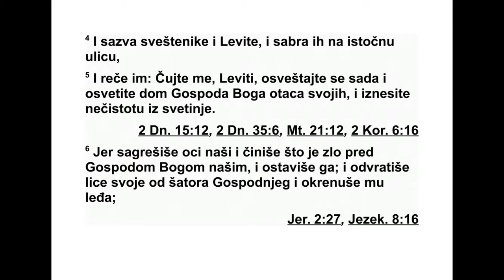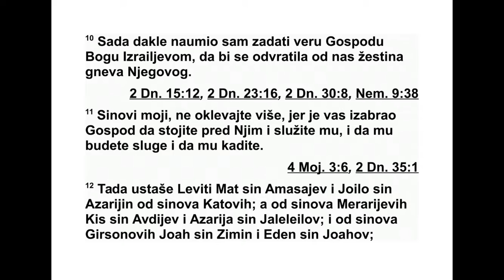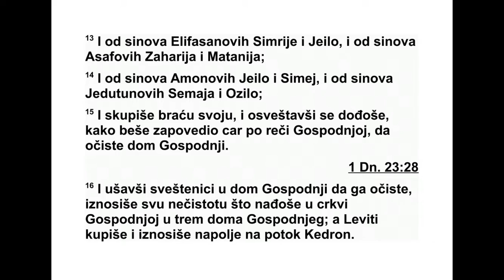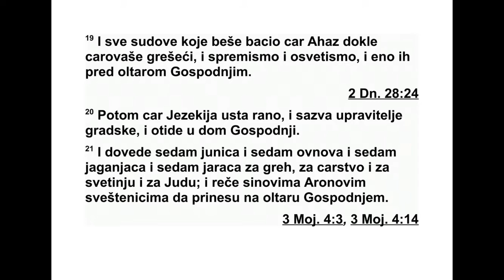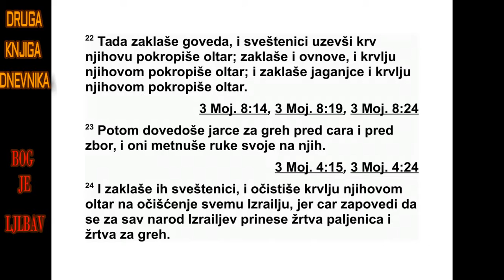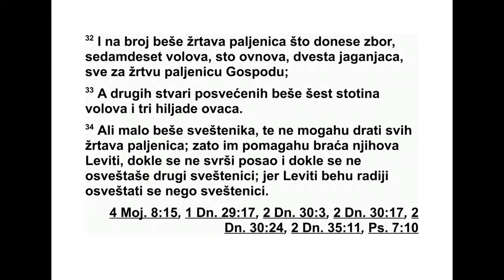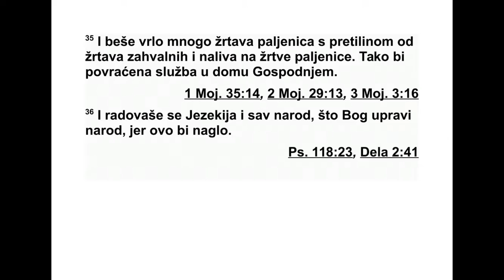DRUGA KNJIGA DNEVNIKA DVADESETDEVETA GLAVA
29Језекија је имао двадесет и пет година
кад је постао цар и владао је двадесет и де -
вет година у Јерусалиму. Његова мајка зва -
ла се Авија и била је Захаријина кћи. 2 Он је
чинио оно што је исправно у Гос подњим
очи ма, све онако како је чинио и Давид, ње -
гов праотац. 3 Прве године свог владања,
пр вог месеца, отворио је врата Господњег
до ма и почео да их поправља. 4 Затим је
довео свештенике и Левите и скупио их на
отвореном, с источне стране. 5 Тада им је
рекао: „Чујте ме Левијеви синови! Сада се
по светите и посветите дом Господа, Бога
сво јих праочева, и изнесите из светог места
све што је нечисто. 6 Наши очеви су били
не верни и чинили су оно што је зло у очима
Господа, нашег Бога. Они су га ос тавили, ок -
ренули су лице од Господњег пре бивалишта
и окренули му леђа. 7 Затворили су врата
предворја и погасили жишке. Нису при но си -
ли кад, нити су Израеловом Богу при носили
жртве паљенице на светом месту. 8 Зато се
Господ разгневио на Јуду и на Јерусалим, и
од њих је учинио страшан при зор над којим
се сви згражавају и на који у чуду звижде,
као што видите својим очима. 9 Зато су на -
ши праочеви пали од мача, а наши синови,
наше кћери и наше жене одведени су у за -
роб љеништво. 10 Сада сам у свом срцу од -
лу чио да склопим савез с Господом, Изра -
ело вим Богом, да би се његов жестоки гнев
одвратио од нас. 11 Зато, синови моји, не
ок левајте, јер је Господ изабрао вас да сто -
јите пред њим и да му служите, да будете
његове слуге и да му приносите кад.”
12 Тада су устали Левити: Мат, Амасајев
син, и Јоило, Азаријин син, од Катових си но -
ва; од Мераријевих синова Кис, Авдијев син,
и Азарија, Јалелеилов син; од Гирсонових
си нова Јоах, Зимин син, и Еден, Јоахов син;
13 од Елисафанових синова Симрије и Је уи -
ло, а од Асафових синова Захарија и Ма та -
ни ја; 14 од Еманових синова Јехило и Симеј,
а од Једутунових синова Семаја и Озило. 15
Они су скупили своју браћу и посветили су
се, а затим су дошли као што је заповедио
цар по Господњој ре чи, да очисте Господњи
дом. 16 Свештеници су ушли у Господњи
дом да га очисте и износили су у двориште
Господњег дома све нечисто што су нашли у
Господњем храму. Левити су то узимали и
носили напоље у долину Кедрон. 17 Тако су
почели са пос већивањем првог дана првог
месеца, а ос мог дана тог месеца дошли су до
Господњег предворја. Осам дана су пос ве ћи -
вали Гос подњи дом, а шеснаестог дана пр -
вог месеца све су завршили.
18 Затим су дошли код цара Језекије и
рекли му: „Очистили смо сав Господњи дом,
олтар за жртве паљенице и сав његов при -
бор, сто за наслагане хлебове и сав његов
при бор. 19 Ми смо припремили и посветили
сав прибор који је цар Ахаз у својој не вер -
ности уклонио за време свог владања. Тамо
је пред Господњим олтаром.”
20 Цар Језекија је устао рано ујутру, ску -
пио градске кнезове и отишао у Господњи
дом. 21 Довели су седам јунаца, седам ов но -
ва, седам јагањаца и седам јараца као жртву
за грех за царство, за светилиште и за Јуду.
Тада је цар рекао Ароновим синовима, свеш -
теницима, да их принесу на Господњем ол -
тару. 22 Заклали су говеда, а свештеници су
узели крв и њоме пошкропили олтар. Затим
су заклали овнове и крвљу пошкропили ол -
тар, а онда су заклали и јагањце и крвљу
пошкропили олтар. 23 Затим су јарце за жр -
т ву за грех довели пред цара и пред збор и
положили руке на њих. 24 Свештеници су их
онда заклали и њихову крв принели на ол та -
ру као жртву за грех, да се очисти цео Из -
раел, јер је цар заповедио да се жртва па -
ље ница и жртва за грех принесу за цео Из -
раел.
25 До тада је већ био поставио у Гос под -
њем дому Левите с чинелама, харфама и
дру гим жичаним инструментима, по запо вес -
ти Давида, царевог видеоца Гада и пророка
Натана, јер је од Господа дошла заповест
пре ко његових пророка. 26 Тако су Левити
ста јали са Давидовим инструмен тима, а
свеш теници с трубама.
27 Тада је Је зекија заповедио да се при -
несу жртве паље нице на олтару. Кад су по -
чели да приносе жртве паљенице, запевали
су Господу уз трубе и уз пратњу инстру ме на -
та Давида, цара Израела. 28 Цео збор се по -
клонио, а песма се чула и трубе су одје ки ва -
ле - све док није било завршено приношење
жртава паљеница. 29 Кад је приношење би -
ло за вршено, цар и сви који су били с њим
по клонили су се и пали ничице. 30 Тада су
цар Језекија и кнезови заповедили Леви ти -
ма да хвале Господа хвалоспевима Давида и
видеоца Асафа. Тако су радосно хвалили Бо -
га, и пали су ничице и поклонили се.
637 2. ДНЕВНИКА 28,27 - 29,30
31 Тада је Језекија рекао: „Сада сте спрем -
ни да служите Господу. Приступите и доне -
си те жртве захвалнице и друге жртве у Гос -
подњи дом.” Збор је донео жртве захвалнице
и друге жртве, и ко је год био спремног срца
донео је жртве паљенице. 32 Збор је за жрт -
ве паљенице донео седамдесет говеда, сто
ов нова, двеста јагањаца - све то као жртву
па љеницу Господу.